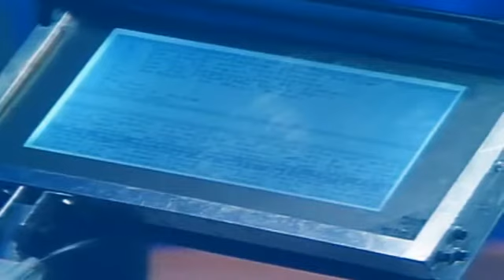GOD - 1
A series that will explore and hopefully dismantle and dispel all of the atheist's views or beliefs, including the so called scientific facts! This will be approached very carefully, and will cover the scientific, logical, philosophical and mathematical arguments of proving God's existence beyond doubt.